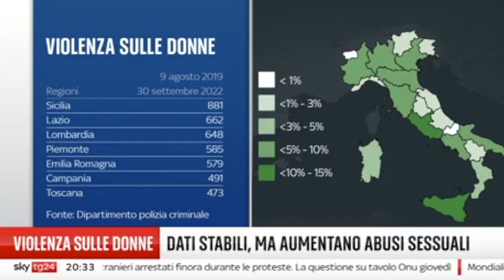Roma, presentazione del report Polizia Criminale "Il pregiudizio e la violenza contro le donne"